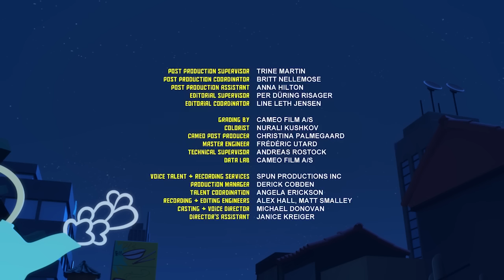Wu's Teas - LEGO NINJAGO - Full Length Episode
Master Wu’s new Tea Shop Steeper Wisdom is doing really well until a new rival coffee shop opens across the street, drawing away the Tea Shop’s customers.